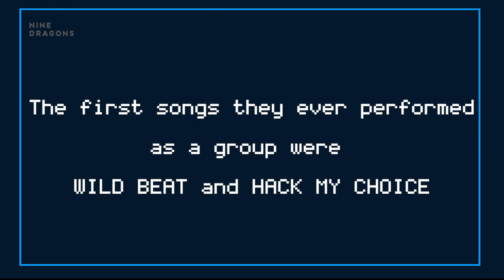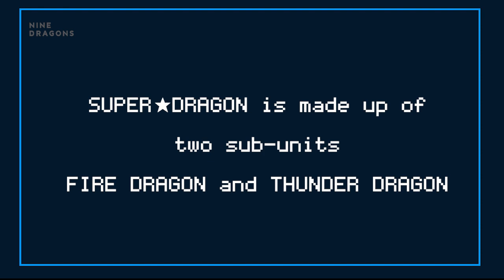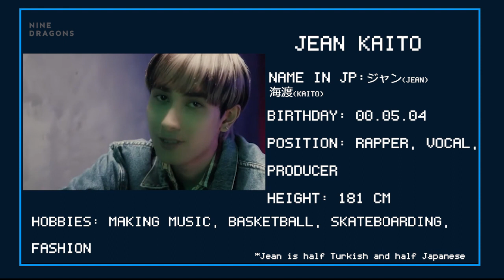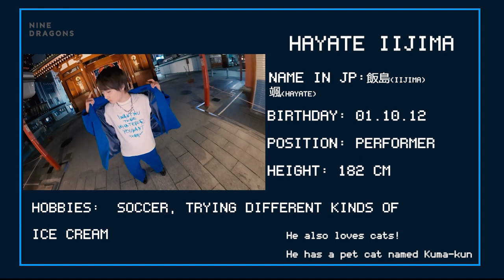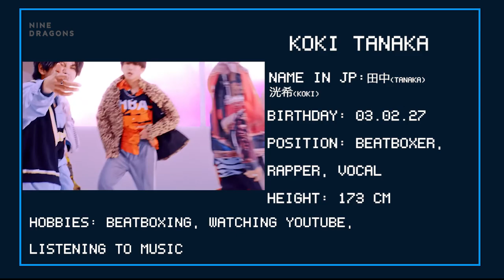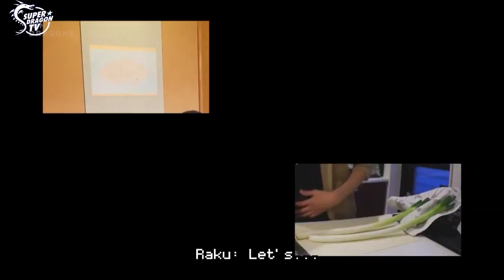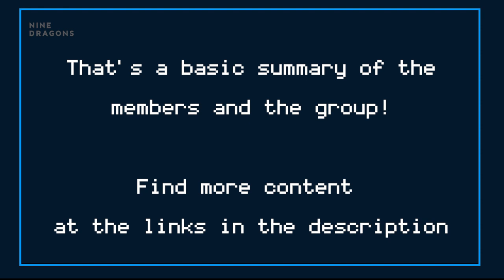A helpful guide to SUPER★DRAGON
A brief introductory video to Japanese boy group, SUPER★DRAGON. We thought we'd make a video to give new fans and those who aren't fans yet a quick introduction.

The sources for all the clips will be in the pinned comment!
Some of these videos are not fully subbed yet but are in the works, we hope you can stick with us to see the fully subtitled videos!

[about SUPER★DRAGON]

SUPER★DRAGON is a 9-member Japanese boy band. The members are Reo Shimura, Tsuyoshi Furukawa, Jean Kaito, Hayate Iijima, Sougo Ito, Koki Tanaka, Hyoma Ikeda, Tomoya Matsumura, and Raku Shibazaki. Enjoy the wide variety of genres in their music along with their sharp formation dancing and incredible live performances!

Check out the resources below to get more information about SUPER★DRAGON straight from the source!

[about NINE DRAGONS]

Nine Dragons is a small team of dedicated fans of the Japanese dance rock 'mixture' boy band, SUPER★DRAGON. Our purpose is to bring everyone English translated content of SUPER★DRAGON in hopes of spreading their talent and music all over the world.